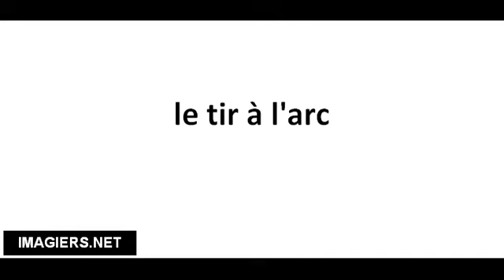Cómo pronunciar le tir à l'arc